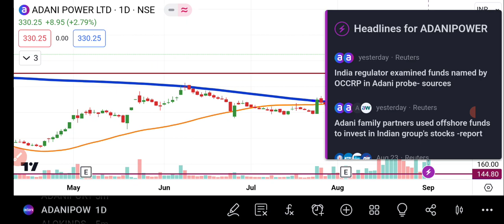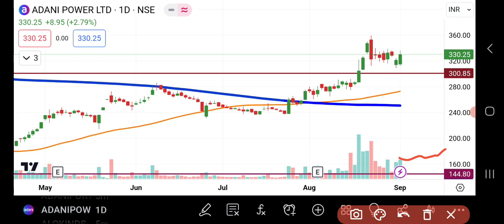Adani Power Share Analysis || Adani Power Share Latest News